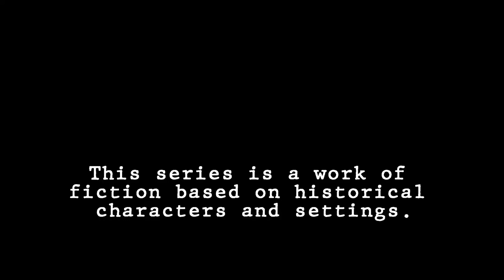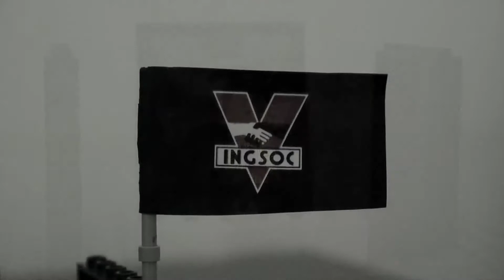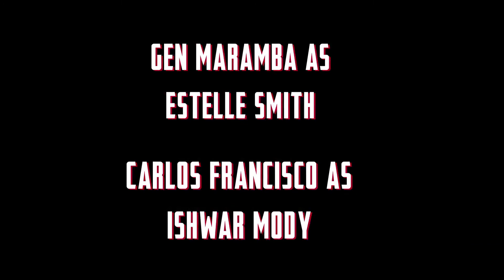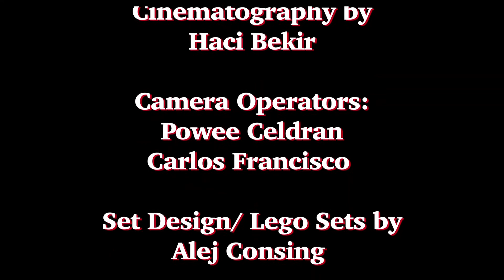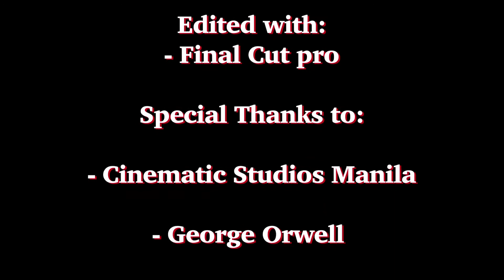Birth of the Totalitarian State: A 1984 Story- Episode V: The New Resistance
Now on the 5th episode of No Budget Films' Lego miniseries "Birth of the Totalitarian State: A 1984 Story", entitled "The New Resistance", Britain has now become the powerful superstate of Oceania but at the same time, a new resistance known as the Brotherhood is on its rise and is beginning to strike against the ruling party. This miniseries is a work of fiction but based on historical characters and settings, as well as some characters and settings from George Orwell's novel "1984".
Warning: This episode contains some graphic and offensive scenes.
It is now 1955 and Oceania has rapidly become successful in growing its empire not only in Britain but also by adding the United States to their rule as well as conquering South America by force. The Oceanian Army led by General Withers having returned to England from their conquest in South America is greeted by their Supreme Leader, Edward James Carter now with the title "Big Brother", although not all goes well here as at this point someone disguised as an Oceanian officer attempts to assassinate Carter by using a poisoned fish. The suspected assassin is tortured and revealed to be a spy named Ishwar Mody sent by the Brotherhood, the New Resistance which is working secretly to overthrow the Oceanian party but makes up an answer saying that the Brotherhood is assembled at Aix-en-Provence. Meanwhile, in the remote Kisimul Castle in an island in Scotland, the New Resistance is actually on the rise with the party's public enemy #1 Emmanuel Goldstein leading it and public enemies #2&3 the twins Simon and Cornelius Smith with them too. As the Brotherhood is forming, it aims to fight for freedom and individuality while the Oceanian party is now tightening its grip in trying to control the minds of the population throughout its empire not only now by erasing history but by killing religious beliefs as well. Part of the Oceanian conquest of South America also involves the mass execution of hundreds of Paraguayan priests not only for putting them down for their rebellious acts in Paraguay but for killing off their false teachings, as the party has now come up with the idea that Big Brother must be worshiped. Although the Oceanian party at this point is more focused on building its image, expanding the empire, and fighting the Eurasian superstate, one person in particular which is the supreme leader's right hand man, Olajide Aaronson is more focused on his personal problems and would not rest until he tracks the Smith brothers and kills them. However to Carter, the supreme leader, Aaronson's problems are nothing but for Aaronson, he thinks that the party must attack the Brotherhood first even if their location is uncleared all for the reason of the Smith brothers personally betraying him years ago. Back in the Brotherhood, Goldstein has made an alliance with the Eurasian troops under Commander Ivan Vasilyevich mainly because their common enemy is Oceania but at the same time Simon Smith is faced with bigger personal problems especially that his marriage with Estelle is falling apart due to his advocacies in the Brotherhood. Now it is either the Oceanians successfully find the location of the Brotherhood and wipe them out or the Brotherhood can keep growing until they have enough members to fight against the party and assassinate the supreme leader.
Directed by Powee Celdran
Voice Cast: André Martin, Miguel Abarentos, Igi Rollan, Haci Bekir, Alej Consing, Carlos Francisco, Gen Maramba, Francis Ventura, Cédric Parra, Patrick Claudio, Ali Calleja, Nuni Celdran, Powee Celdran, Dia Sosa, Xyrven Blue, with Kyle Guevara, and Santiago Roxas